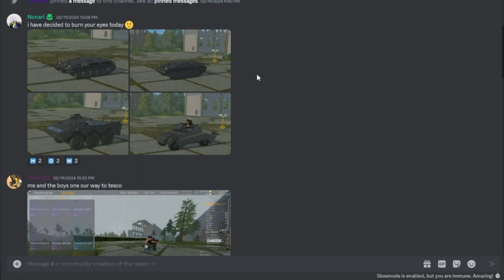The APDS Proof Humvee!! The Tanmk Show ep.1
Enjoyed the show? Wants to have a chance to appear in our next week video? And good luck!

Side note: MtsTrapz gave me information that his model was also made by the help of Pitur! One of the current tanmk crew modellers!